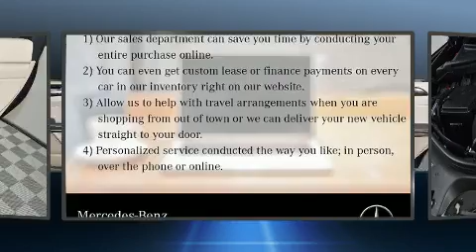2019 Mercedes-Benz GLS 550 GLS 550 4matic&reg;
Mercedes-Benz Oklahoma City
14240 Broadway Extension
in Edmond, OK 73013

Outstanding design defines the 2019 Mercedes-Benz, GLS 550 Under the hood you'll find an 8 cylinder engine with more than 400 horsepower, and load leveling rear suspension maintains a comfortable ride. Well tuned suspension and stability control deliver a spirited, yet composed, ride and drive The engine breathes better thanks to a turbocharger, improving both performance and economy. Comfort and convenience were prioritized within, evidenced by amenities such as: power front seats, illuminated running boards, turn signal indicator mirrors, a power liftgate, blind spot sensor, an overhead console, and more. Third row seats provide an even greater maximum passenger capacity. For drivers who enjoy the natural environment, a power moon roof allows an infusion of fresh air. Mercedes-Benz ensures the safety and security of its passengers with equipment such as: dual front impact airbags, front side impact airbags, traction control, brake assist, anti-whiplash front head restraints, ignition disabling, an emergency communication system, and 4 wheel disc brakes with ABS. Safety and maximum capability are assured via self leveling rear suspension, which maintains optimal driving geometry. You will have a pleasant shopping experience that is fun, informative, and never high pressured. Please don't hesitate to give us a call.